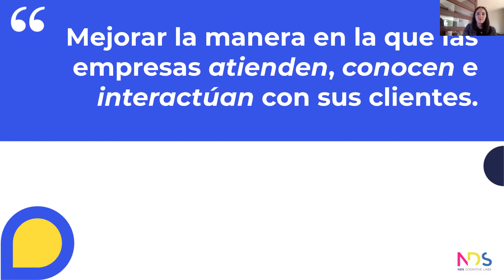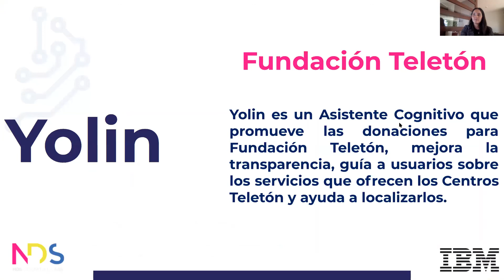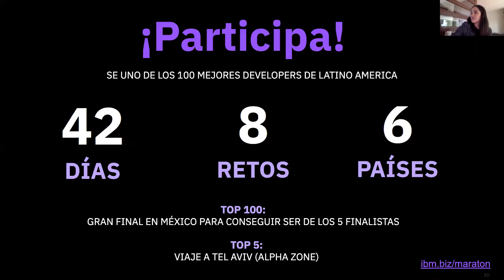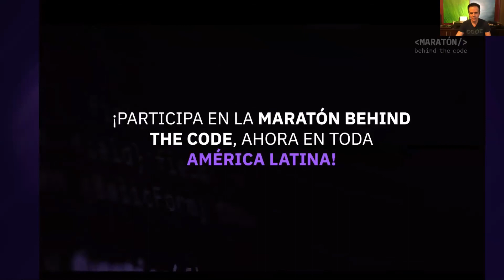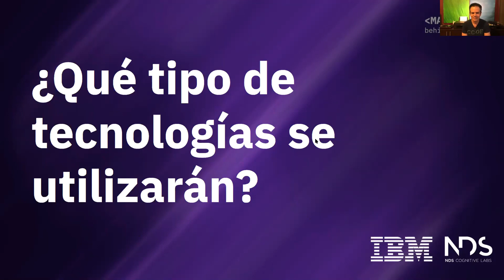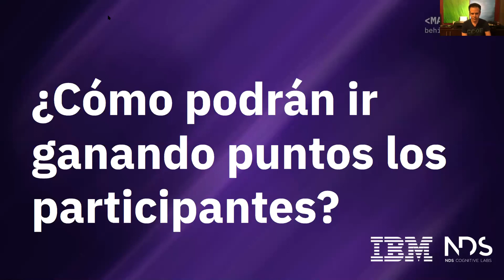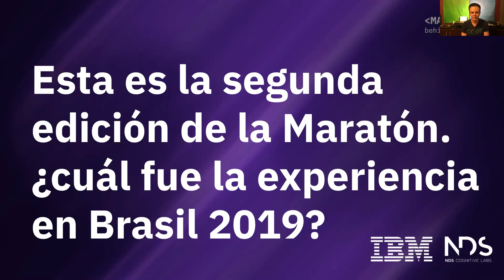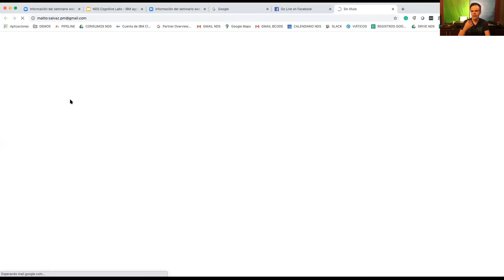Webinar Maraton Behind the Code - NDS Cognitive Labs e IBM te lo explican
¿Qué es Maratón Behind the Code?
Es una competencia virtual de programación de 42 días organizada por IBM, que convoca a los
desarrolladores a resolver 8 desafíos de negocio propuestos por grandes empresas de la región,
utilizando tecnologías de IBM disponibles en IBM Cloud.
La maratón ofrece una oportunidad única para que los participantes apliquen su conocimiento
sobre desarrollo, fortalezcan sus habilidades y adquieran nuevas experiencias con tecnologías
disruptivas y colaboren entre sí, mientras crean soluciones de negocio y compiten por premios.
Pero no se queda sólo ahí, queremos que sea una jornada de aprendizaje que conecte a los
desarrolladores de Latinoamérica con empresas de la región, interesadas en reclutar talentos
capacitados en nuevas tecnologías.